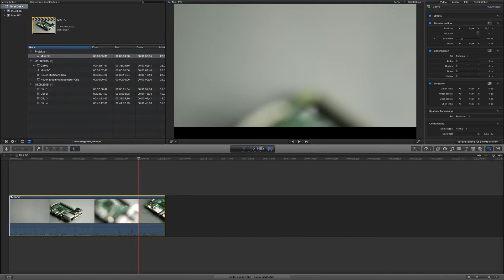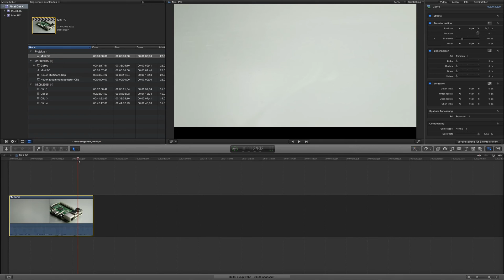Final Cut Pro X - Clipdauer ändern - Shortcut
Im Video wird die Version Final Cut Pro X 10.2.1 verwendet.